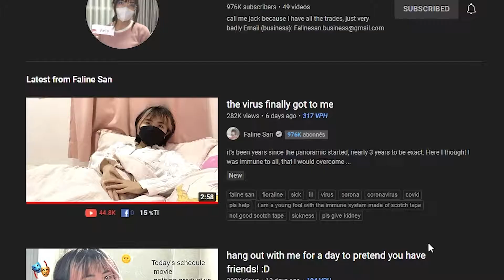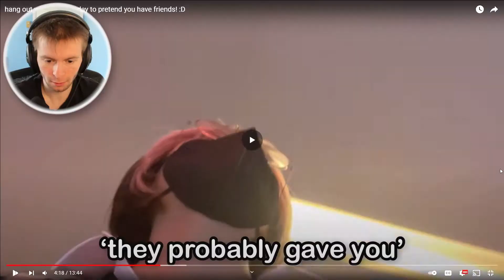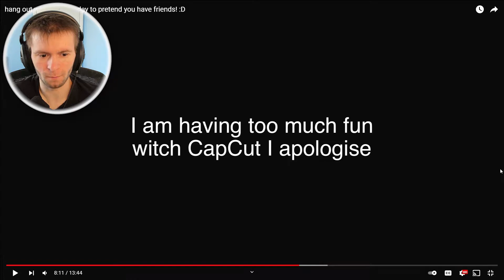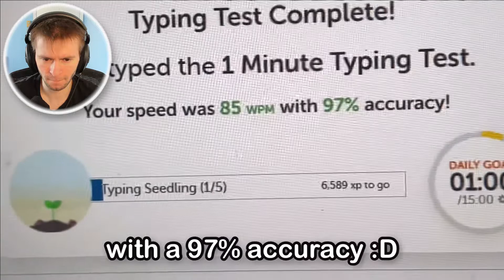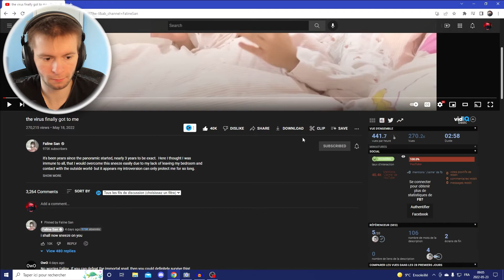Depressed man reacts to A Day In A Life of Faline San + (Covid News)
Today you guys are getting 2 video for the price of 1!!!
(hang out with me for a day to pretend you have friends! :D)
(the virus finally got to me)

Faline San is a viral teenager who became *famous* after videos made in 2020 and 2021 called [ this Animated Storytime channel traced my art so i made a video out of spite ] and [ A hate group bullied me so i annoyed them back lol ].

Hope y'all enjoyed the video with some snacky snacks!